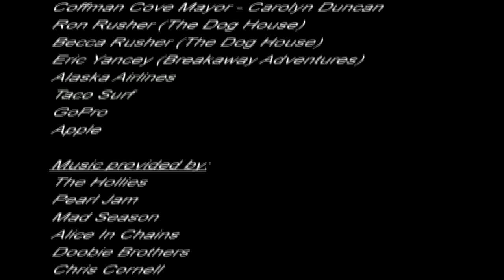Taco Surf Fishing Team - Coffman Cove, AK (2012 Full Version)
Hook It & Cook It follows the Taco Surf Fishing Team to Coffman Cove, Alaska where they fish the rivers for wild coho salmon and Clarence Strait for barn door halibut and huge lingcod.